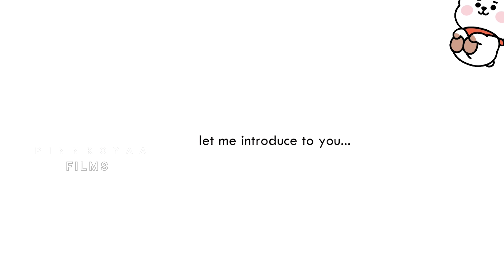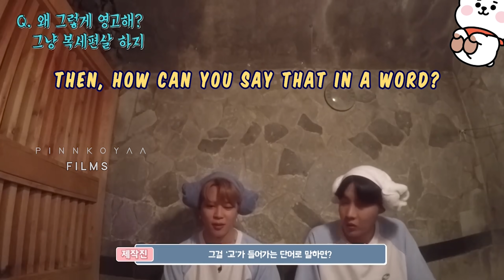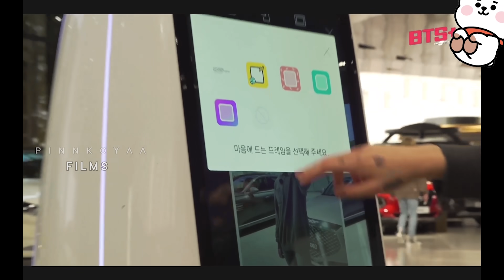BTS vs Technology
About video⬇️
✧Credit me when reacting to my videos
✧ Disrespectful/weird comments or promoting your channel under mine = 🚫 block
It's a great way to keep up with my posts